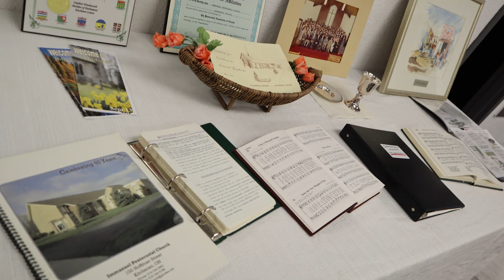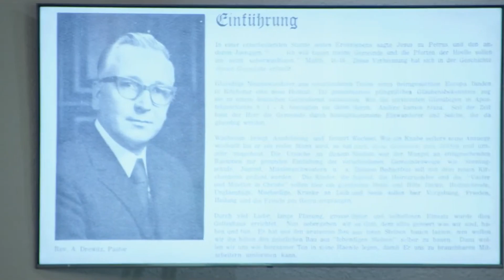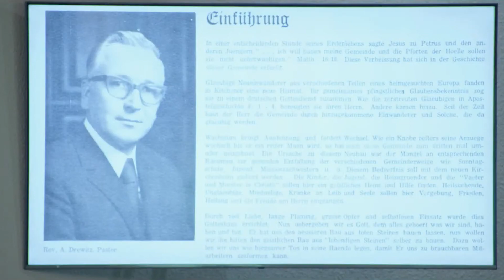50th Anniversary service highlights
Join us for some stories from the beginning of Immanuel church. Jesus started this community and He is the head of our family and He will build and have His way!